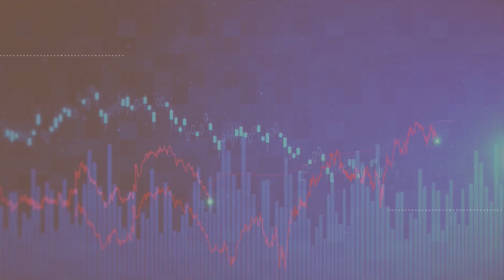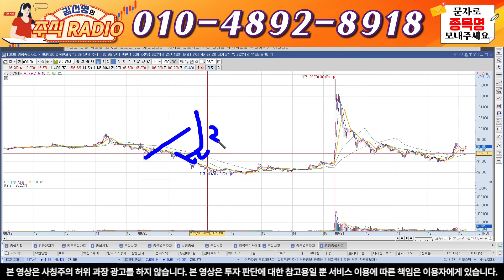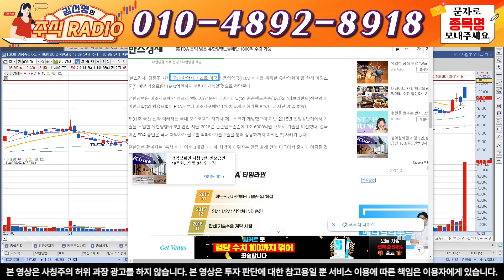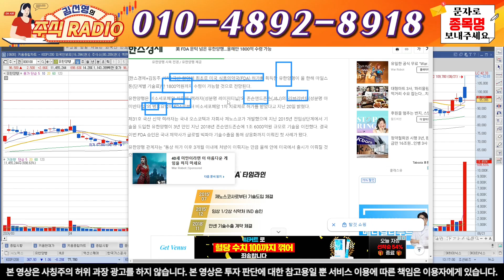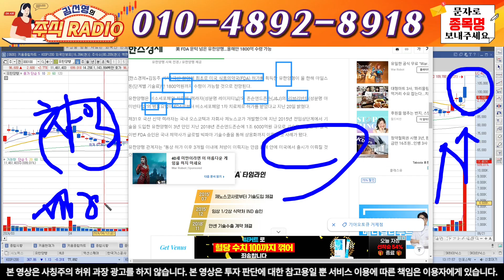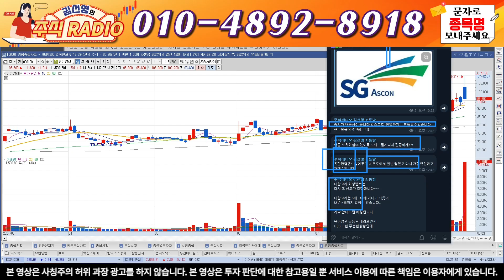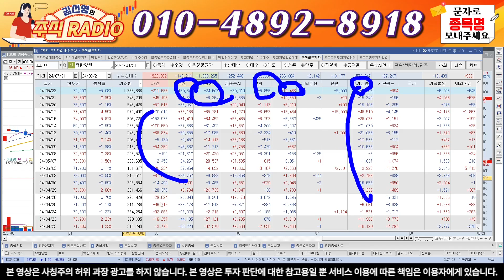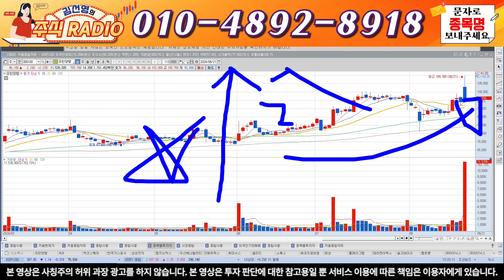[유한양행] [100%확신 긴급전략공개] 차익실현하고 세력들 다시 진입! 큰거한방 남았다!1800억원들어온다!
@평생무료소통방 입장방법
🟢 신청방법 : 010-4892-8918  로 👉 "유한" 라고 문자 보내주세요
순차적으로 입장해드립니다^^